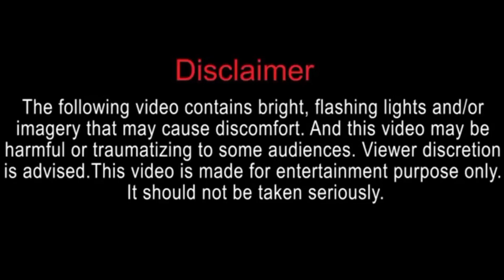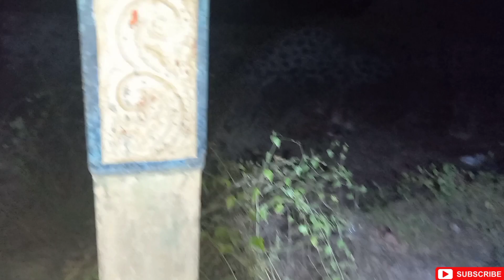Exploring karikattu kuppam part 2 (warning)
exploring karikattu kuppam part 2 video guys all enjoy and support guys

keep supporting our channel guys

haunted places
explore
haunted place karikattu kuppam
pei video
jinn or ghost
ghost vlog
ghost house